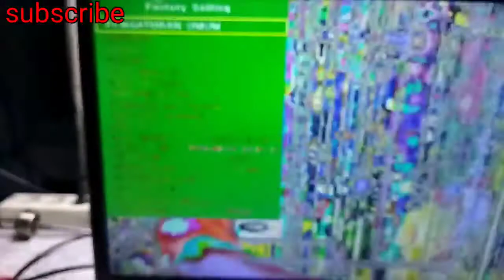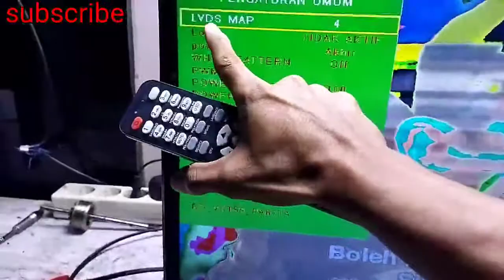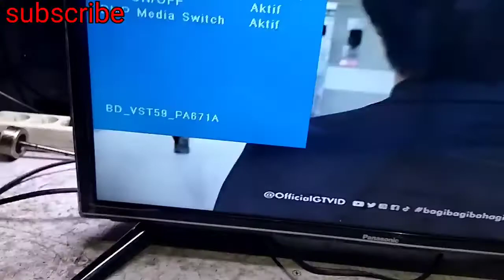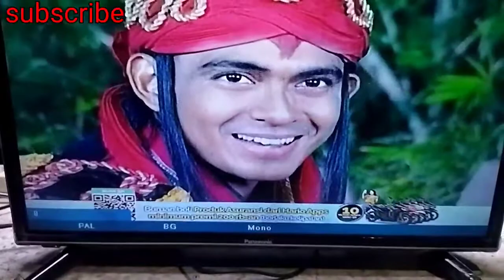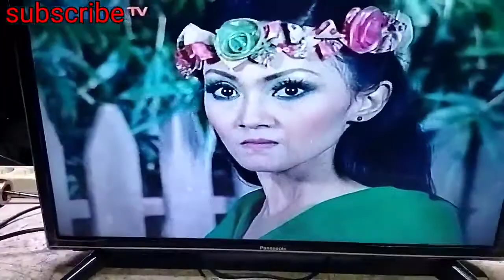CARA MASUK SERVICE MODE TV AKARI DLL